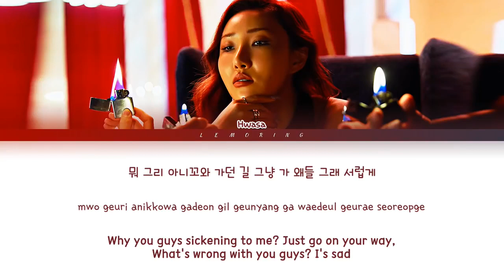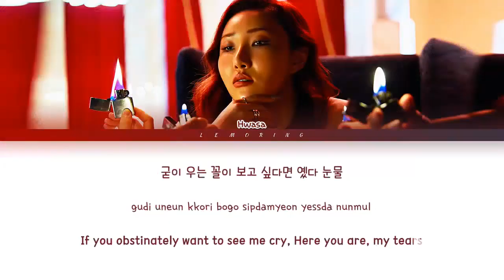Maknae on top x Maria (MASHUP by Felixie Fluffy!) OwO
Enjoy, happy day!